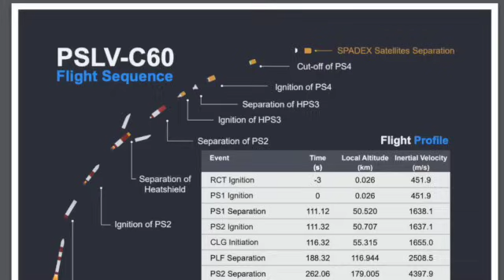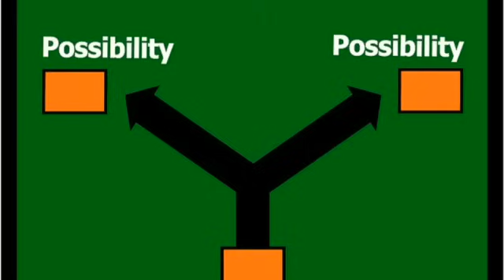SpaDEX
Join us as we explore ISRO's groundbreaking SpaDEX Mission, launched on December 30, 2024! 🚀 In this video, we break down what SpaDEX is all about: a Space Docking Experiment where two small satellites, Chaser and Target, will autonomously connect in orbit. Discover the innovative docking technology behind this mission and how it could revolutionize future space exploration—enabling space stations, lunar missions, and more. 🌌

Meet the brilliant minds at ISRO who are making this ambitious mission possible, and learn about the exciting potential of docking technology! Don’t miss out on the countdown to this significant milestone for India’s space program.

If you enjoy this video visit other videos as well -